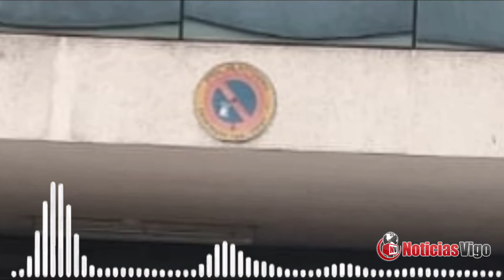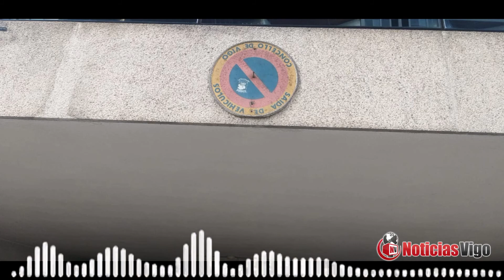O Concello de Vigo non cobrará a taxa dos vados no período do estado de alarma